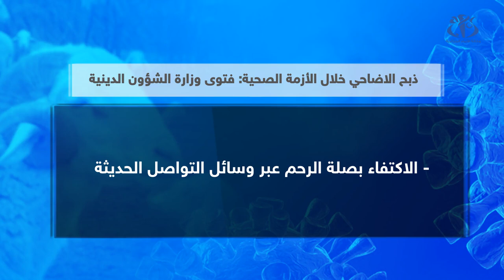ذبح الأضاحي خلال الأزمة الصحية: فتوى وزارة الشؤون الدينية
الجزائر (وأج)-  دعت لجنة الفتوى بوزارة الشؤون الدينية والأوقاف المواطنين إلى الالتزام الصارم بشروط الأمن والسلامة والنظافة في أجواء عيد الأضحى تفاديا لانتشار وباء كورونا.